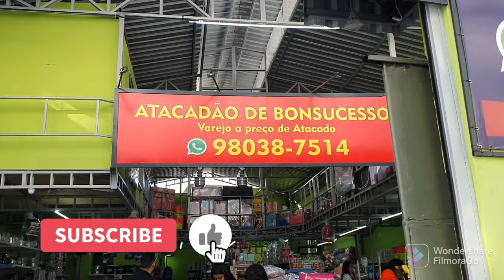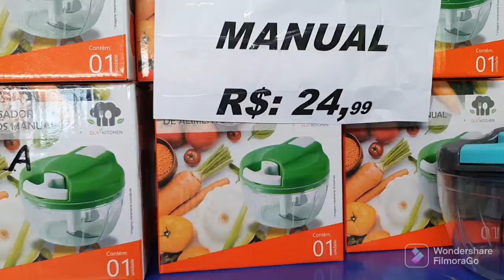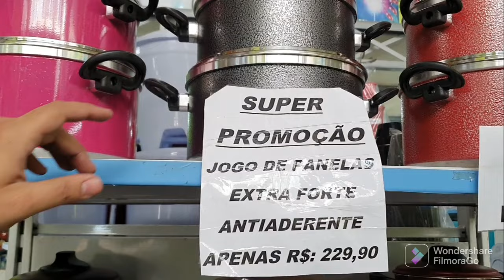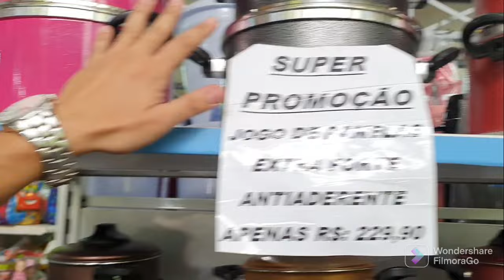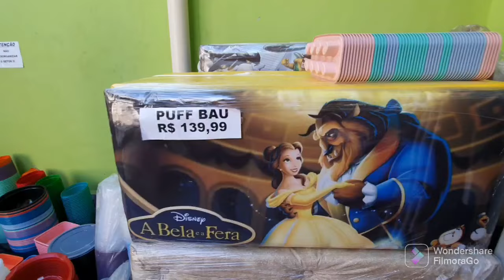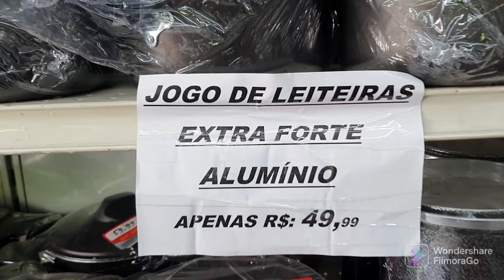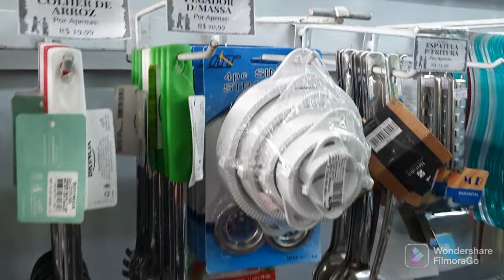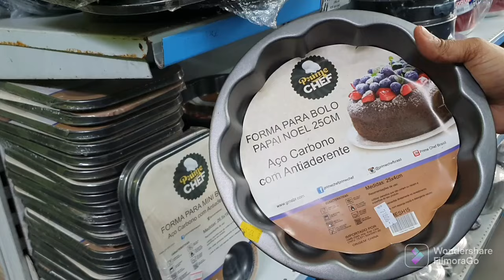Atacadão de potes . apartir 1,69 ,conjunto de 10 potes apartir 14,99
olá amores❤
 tudo bem com vcs ?
esse vídeo está incrível
 para quem quer empreender
 tem várias coisas p quem gosta de revender .
e se vc não é inscrito se increva.
5%
seguidores do canal

Endereço:Rua baturite n 17